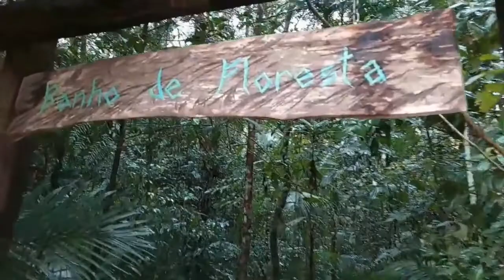Sítio Igarapé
Local onde acontecem os Retiros da Rede de Confiabilidade com Vladimir Hersen e Marcia Isidoro - Uma Imersão num Oásis de Paz.
fica localizado no seio da Mata Atlântica, em Macaé de Cima / Nova Friburgo - RJ.
Aqui desfrutamos de meditação, yoga,  respiração, relaxamento, relacionamento colaborativo e amoroso, banho de rio, banho de floresta, caminhadas, comida saborosa, contemplação dos passarinhos, fogueira, música, muito muito AMOR E PAZ.